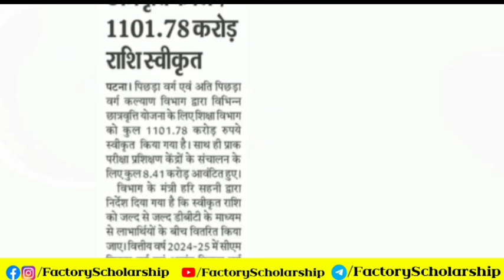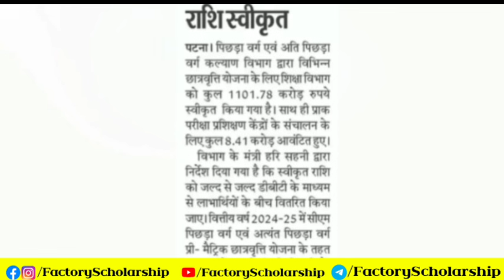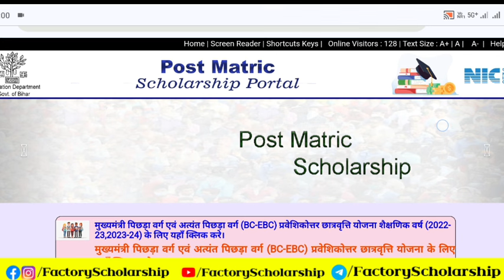बिहार पोस्ट मैट्रिक स्कॉलरशिप के पैसा हुआ जारी ऐसे चेक करे | Post Matric Scholarship Payment Update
teg:
bihar post matric scholarship
bihar post matric scholarship ka paisa kab milega
post matric scholarship ka paisa kab milega